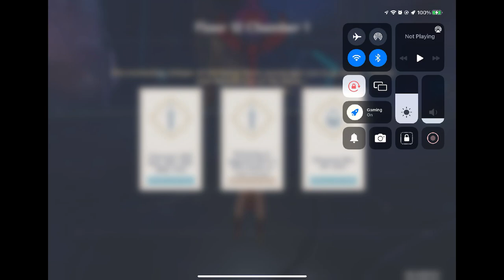2+4 showcase ver2.4 Spiral Abyss Floor12 | Genshin Impact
it does take retries, all chamber start with full energy

Character stats (Genshin Optimizer):
XiangLing